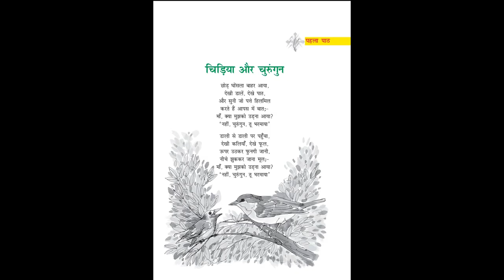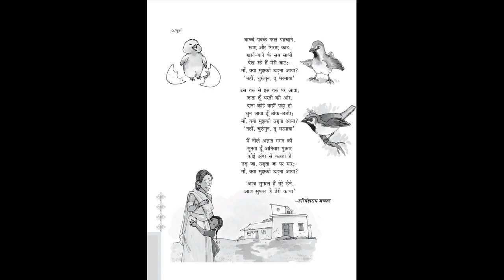Chidiya aur churungun class 7 hindi Durva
Durva bhag 2 ncert class 7 hindi